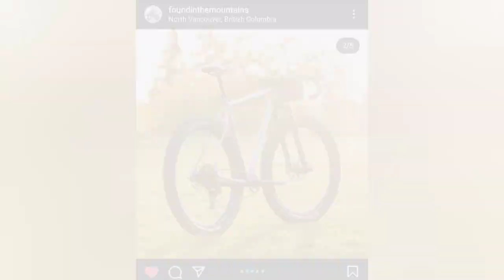Keysto Conquest Ride All Terrain Bike (MTB Surly Corner Bar + Suspension fork)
This video is made to show possibilities of upgrade and not intended to encourage bike modifications. Please make the comment as peaceful as possible.